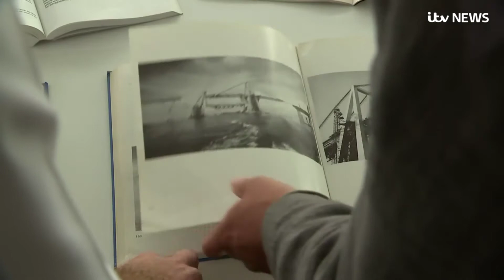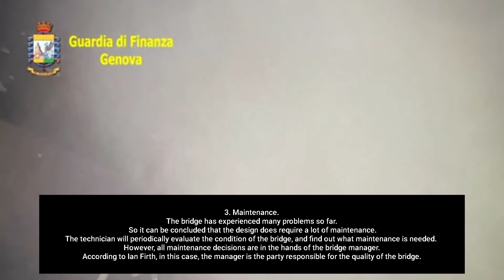BRIDGE COLLAPSE- MORANDI BRIDGE IN ITALY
ENGLISH TASK
PRESENTATION ABOUT BRIDGE COLLAPSE
R. MAULIDAH WULANDARI
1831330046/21